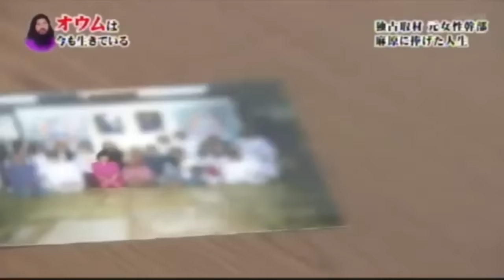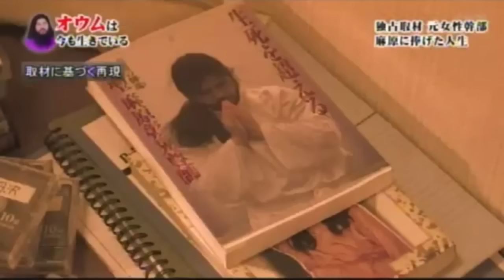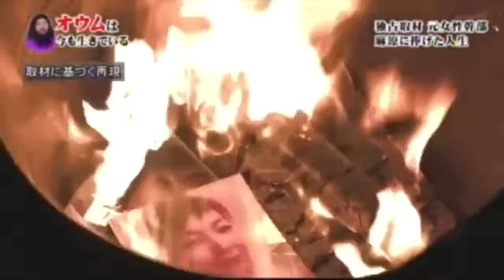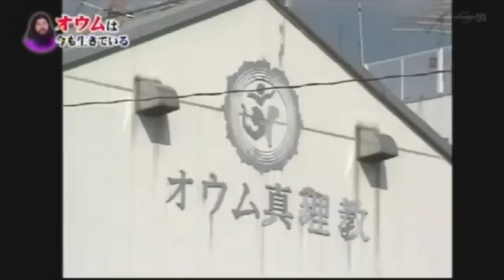”衝撃” オウム真理教を信じた悲惨な女性 HD